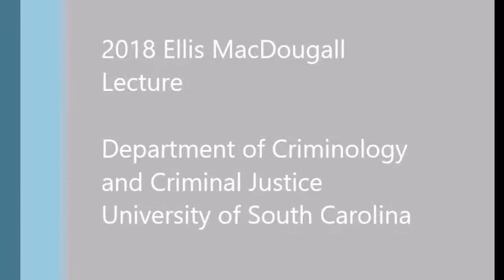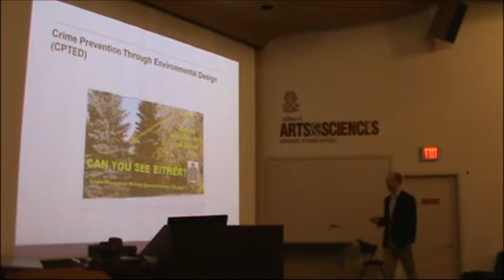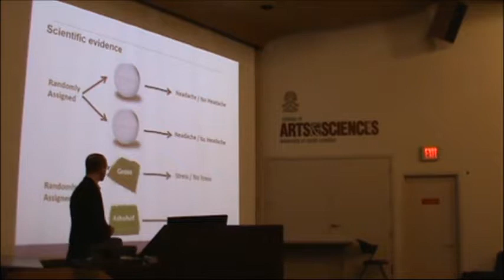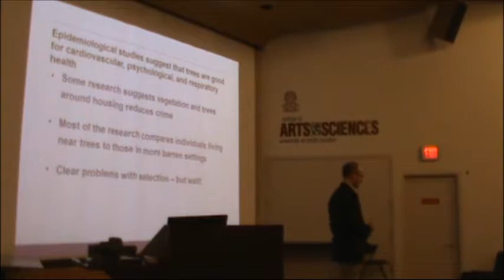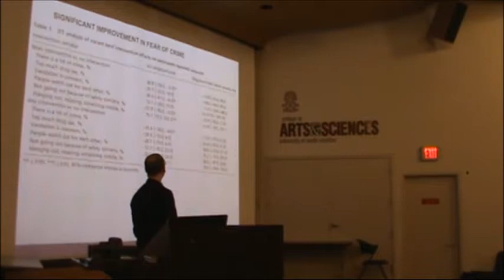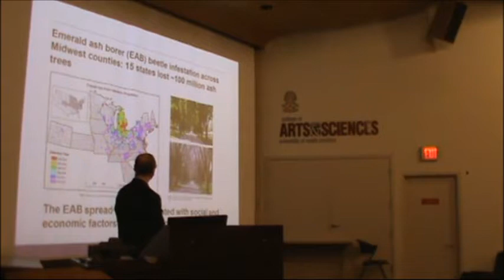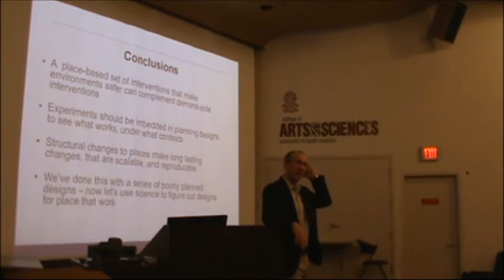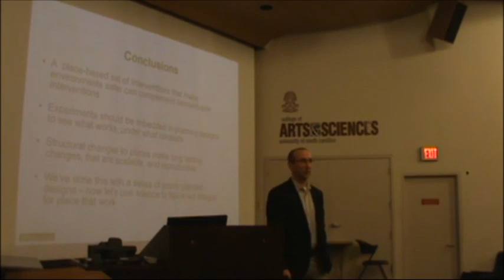2018 Ellis MacDougall Lecture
John MacDonald, Ph.D., University of Pennsylvania, "Changing Places: Using Science to Design Safer Cities"